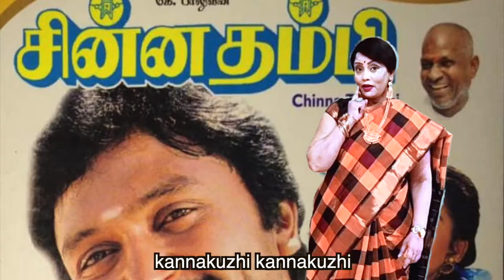pallanguzhi | Chitra mohankumar, Sai Narasimhan | lyrics, composed: Hari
ragam: pushpalathika
thaalam: aadhi
singers: chitra, sai
rapping: hari